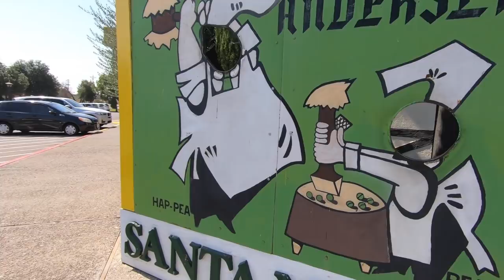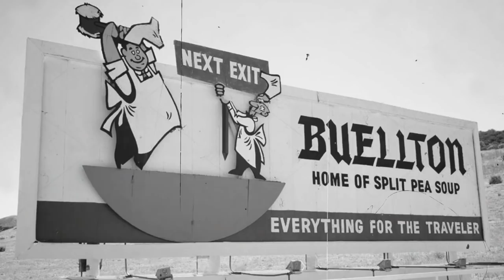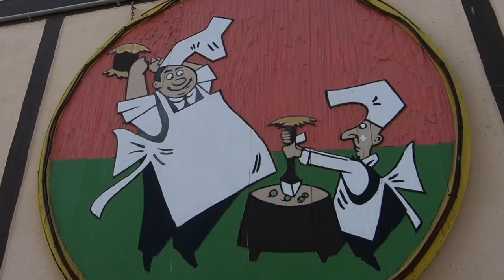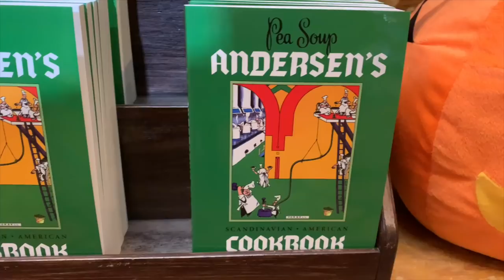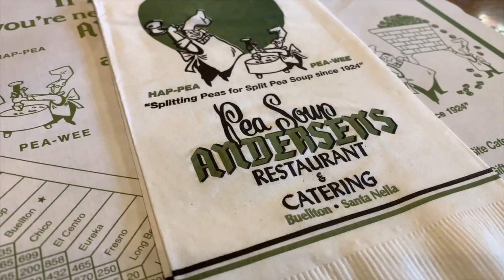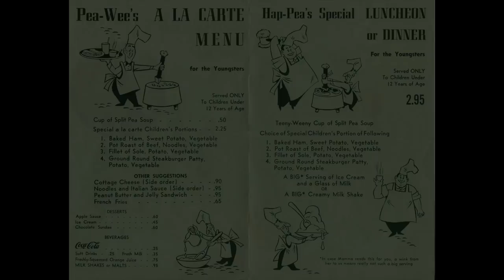California's Legendary Pea Soup Andersen's Restaurant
Jeff takes a trip to Santa Nella and the legendary west coast Pea Soup Andersen's. The first restaurant started out in 1924 in Buellton and grew in popularity due to the split pea soup recipe. The Santa Nella restaurant is the second one, established in 1976. Jeff also bumps into fans of History Hunters!